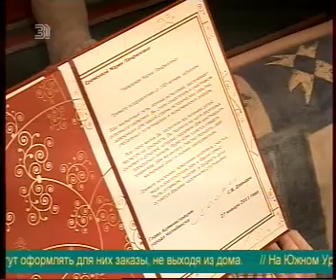Давыдов поздравил со столетним юбилеем.avi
Давыдов поздравил одну из старейших жительниц города